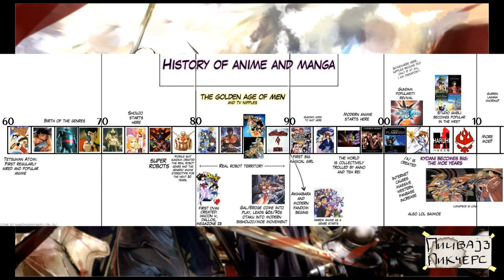Anime Moribito Epizoda 3: Generacije fanova, ukusi i kriterijumi.